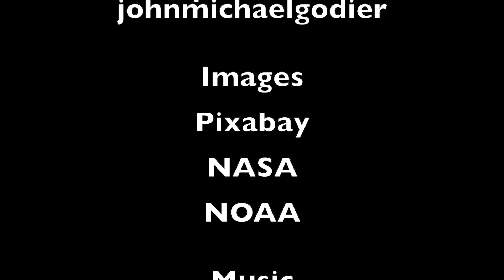The Clathrate Gun Hypothesis and the Storegga Slide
An exploration of the Clathrate gun hypothesis, the Storegga Slide, Doggerland and Tsunamis.